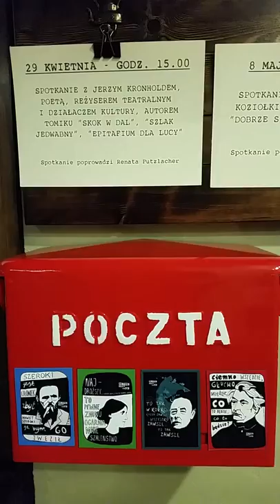Kornel i Przyjaciele Cieszyn 04.2016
Kawiarnia literacka w Cieszynie 04.2016